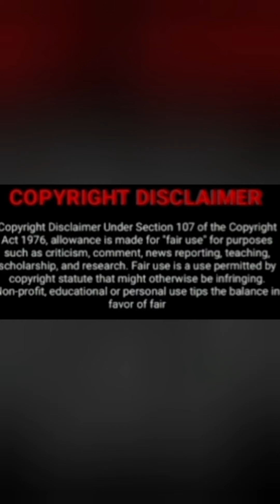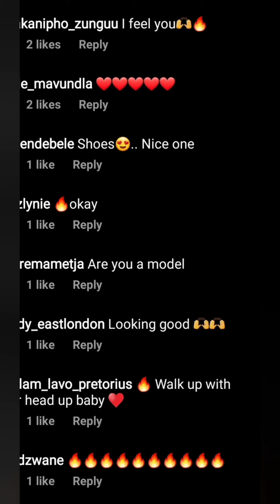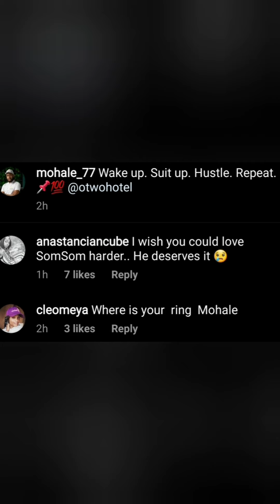Mohale Throws His Wedding Ring😢Is It A Confirmation That They Live Separate Lives With Somizi